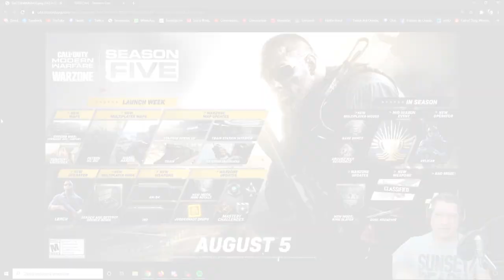COD WARZONE | TODAS AS NOVIDADES DA SEASON 5 E UM TOUR PELO ESTÁDIO DE VERDANSK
Vídeo com o Ogro trazendo o roadmap com tudo que chega de novo nesta season 5 do CoD Warzone, novas armas, abertura do estádio de Verdansk, abertura da Train Station, chegada do trem de loot e muito mais!